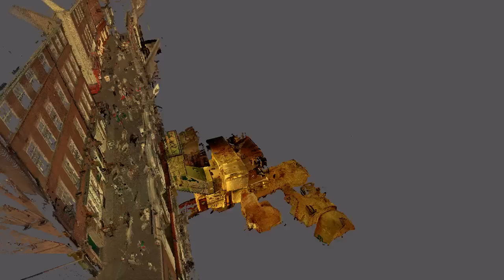SC8 Flyround: The Malt Cross Public House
A flyround of the sandstone cave beneath The Malt Cross Public House and the former Sapna Indian Restaurant on St James' Street Nottingham.